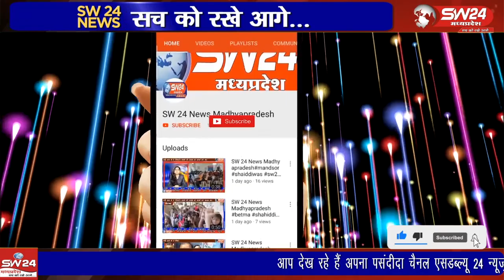वर्तमान में मध्य प्रदेश सरकार द्वारा समर्थन मूल्य पर गेहूं खरीदी की जा रही है।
वर्तमान में मध्य प्रदेश सरकार द्वारा समर्थन मूल्य पर गेहूं खरीदी की जा रही है। उसी के चलते बागली के ग्राम बामनखेड़ी में स्थित मनकमल वेयरहाउस पर सेवा सहकारी संस्था व्दारा समर्थन मूल्य पर गेहूं खरीदी की जा रही है।